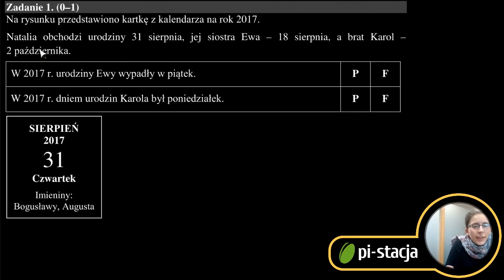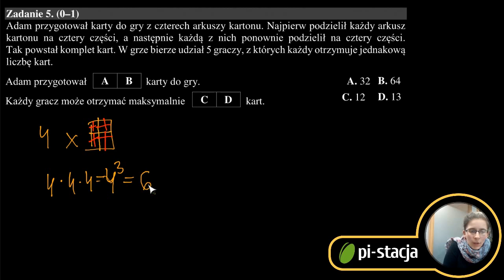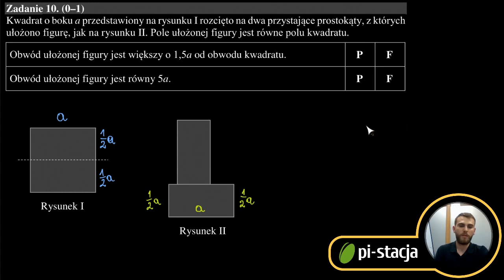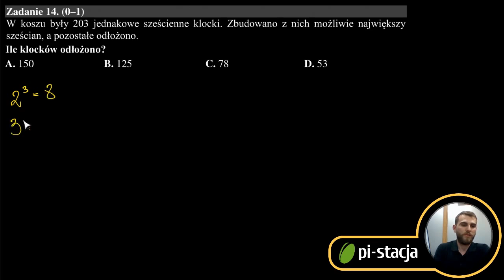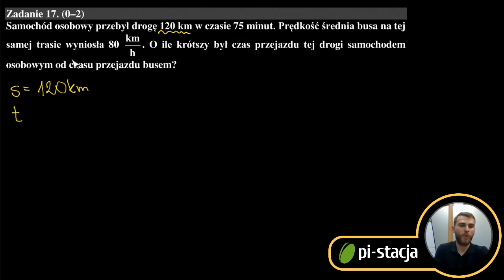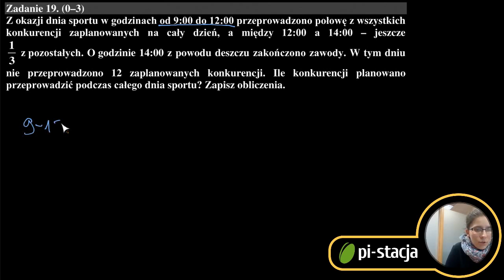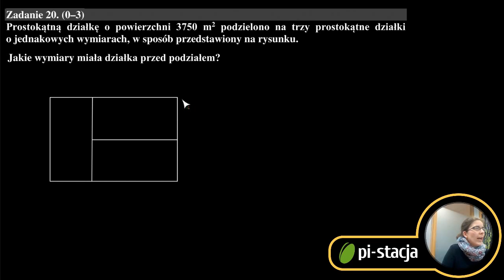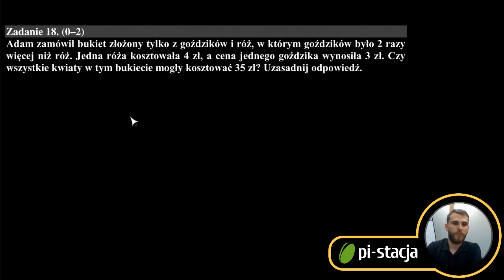Zapis webinaru: Rozwiązujemy zadania z egzaminu ósmoklasisty 2019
Webinar odbył się 16 kwietnia 2019 roku.

WITAMY W TRZECIM WEBINARZE PI-STACJI!

Pi-stacja uruchamia darmowe sesje powtórkowe na żywo. Tym razem: rozwiązujemy zadania z egzaminu ósmoklasisty z matematyki 2019.

0:01:38 Zadanie 1 (kartka z kalendarza: obliczenia kalendarzowe)
0:05:15 Zadanie 2 (zaokrąglanie liczb)
0:08:13 Zadanie 3 (działania na potęgach)
0:12:32 Zadanie 4 (szacowanie wyrażeń z pierwiastkami)
0:17:19 Zadanie 5 (karty do gry)
0:20:59 Zadanie 6 (syrop z wody i cukru: obliczenia procentowe)
0:22:59 Zadanie 7 (pracownicy w firmie: średnia arytmetyczna)
0:26:44 Zadanie 8 (wzory skróconego mnożenia)
0:29:49 Zadanie 9 (punkty w układzie współrzędnych)
0:32:26 Zadanie 10 (rozcięty kwadrat: obwód)
0:35:30 Zadanie 11 (trzy trójkąty: przystawanie)
0:40:16 Zadanie 12 (trójkąt w równoległoboku: kąty)
0:43:12 Zadanie 13 (czworokąt z trójkątów: twierdzenie Pitagorasa)
0:45:24 Zadanie 14 (sześcian z klocków)
0:50:29 Zadanie 15 (siatka ostrosłupa: suma krawędzi)
0:55:08 Zadanie 16 (mecze drużyny: obliczenia procentowe) - rozwiązanie proporcją
0:57:26 Zadanie 16 (mecze drużyny: obliczenia procentowe) - rozwiązanie mnożeniem przez procent
0:58:33 Zadanie 16 (mecze drużyny: obliczenia procentowe) - rozwiązanie obliczeniem 10%
0:59:43 Zadanie 17 (droga samochodu i busa: droga, prędkość, czas) - rozwiązanie
1:05:31 Zadanie 18 (bukiet goździków i róż: dowód) - rozwiązanie
1:12:40 Zadanie 17 (droga samochodu i busa: droga, prędkość, czas) - dyskusja
1:15:17 Zadanie 18 (bukiet goździków i róż: dowód) - dyskusja
1:16:59 Zadanie 19 (dzień sportu) - rozwiązanie równaniem
1:20:24 Zadanie 19 (dzień sportu) - dyskusja
1:22:44 Zadanie 19 (dzień sportu) - rozwiązanie bez zmiennej
1:25:46 Zadanie 20 (działka podzielona na prostokąty) - rozwiązanie równaniem
1:31:16 Zadanie 20 (działka podzielona na prostokąty) - dyskusja
1:35:20 Zadanie 20 (działka podzielona na prostokąty) - rozwiązanie sprytne
1:38:46 Zadanie 21 (trapez z trójkąta) - rozwiązanie dwoma sposobami
1:46:41 Zadanie 21 (trapez z trójkąta) - dyskusja
1:50:20 Zadanie 18 (bukiet goździków i róż: dowód) - ciąg dalszy dyskusji
1:52:25 Zadanie 21 (trapez z trójkąta) - ciąg dalszy dyskusji

UWAGA: Pamiętaj, że webinar nie przygotuje Cię w pełni do żadnego egzaminu, jest tylko powtórką. Jeśli czujesz, że masz braki, pooglądaj nasze playlisty na

Zespół Pi-stacji